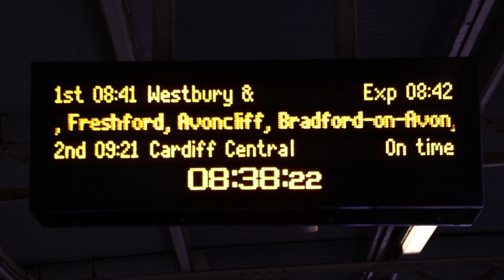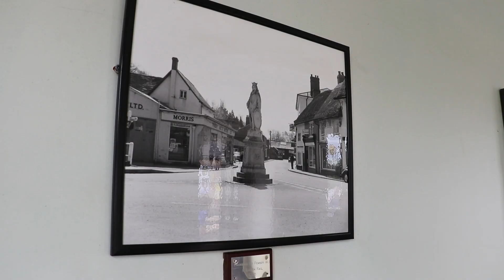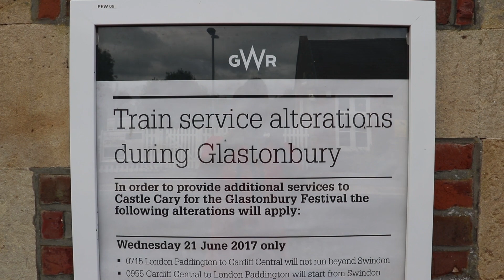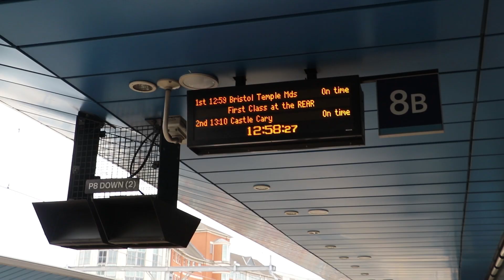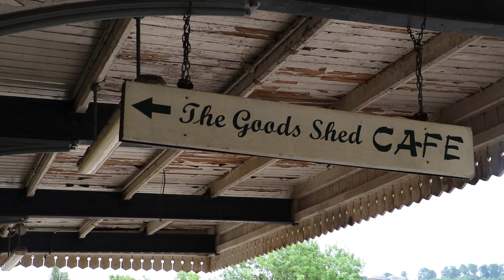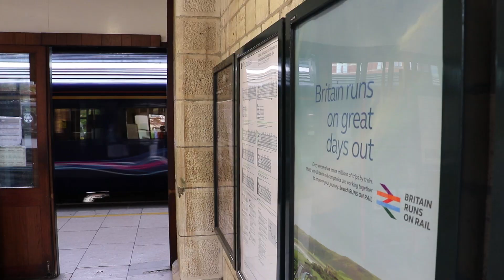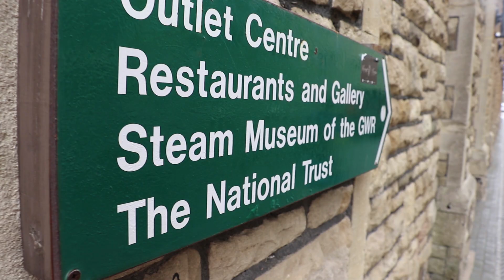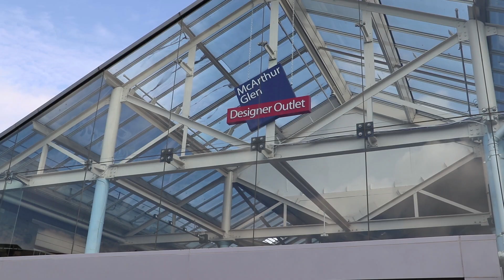What Did We Just Stumble Upon? - Episode 29, Day 47 - Bristol to Trowbridge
It's the 22nd June, and we're starting in Bristol again catching up with some of the few remaining stations in the area, including Pewsey which gets a limited service.  Oh! And there appears to be a second camera following us around for the morning .. it's the BBC!

Download the All The Stations theme tune from iTunes (other stores are available. )

Geoff and Vicki are visiting ALL 2,563 national railway stations in Britain - view the progress map and loads more information about the project on the

Route: Bristol Temple Meads - Westbury - Pewsey - Bedwyn - Newbury - Reading - Swindon - Stonehouse - Stroud - Swindon - Trowbridge - Bristol Temple Meads